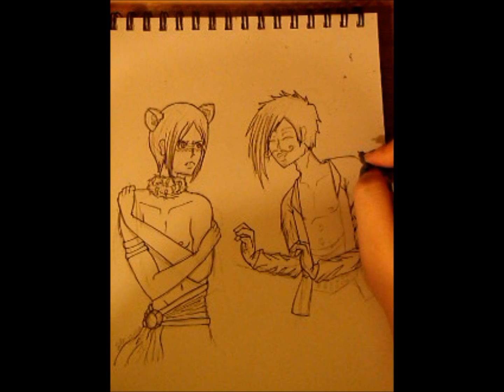Lineart Commission for C O L D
This is a commission, so I didn't really have an option  on what to draw. But I really wanted to see if I could do things where I record myself inking, drawing, etc. This was more so a test run, but I feel it's a successful test run. So I'm going to post it anyway. :D

I also left some details out since I'll be coloring it, and when I color I don't make the lineart as detailed.

The music is Sakura for String. It's basically the Ouran High School Host Club theme played on string instruments.